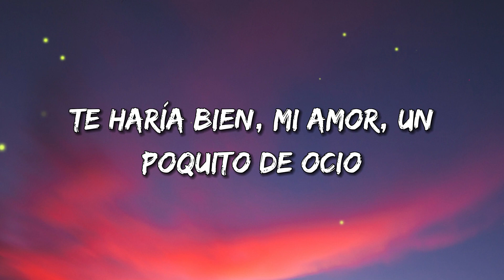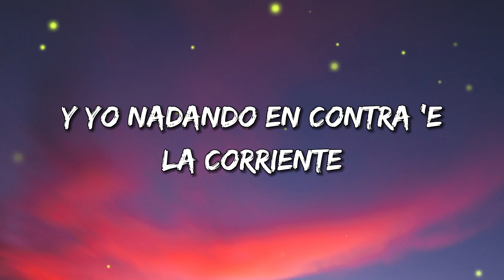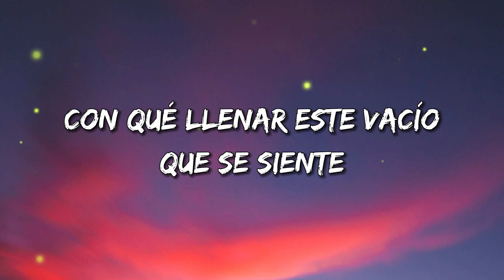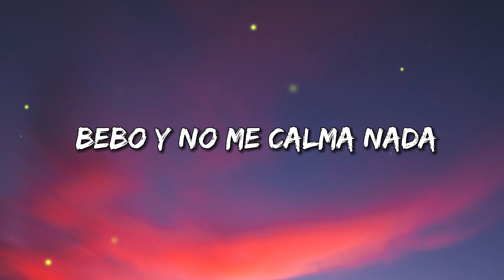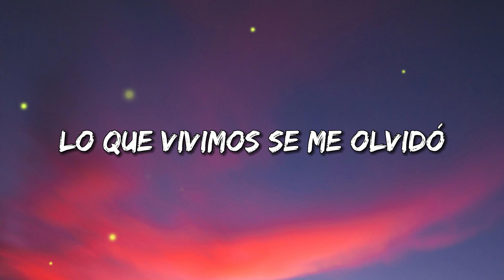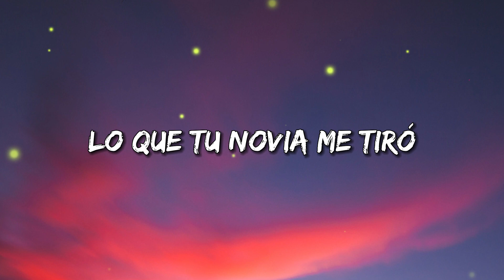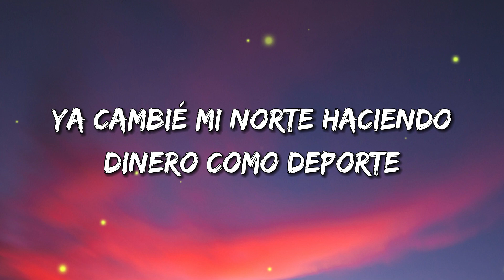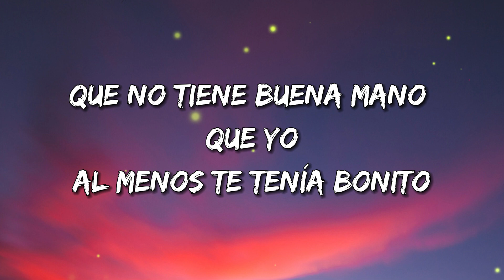Shakira, Manuel Turizo - Copa Vacía | Mix Letra 2023 | Letra Lyrics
00:00 Shakira, Manuel Turizo - Copa Vacía
02:58 KAROL G, Shakira - TQG

Oh, oh-oh-oh
Oh

[Outro: Shakira]
Ah, ah, ah
Eh, eh

Copa Vacia